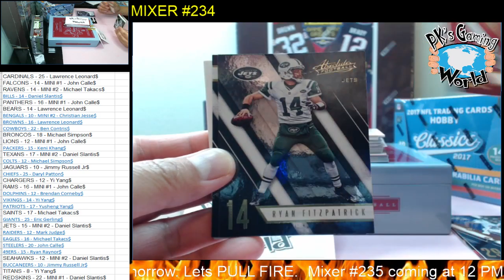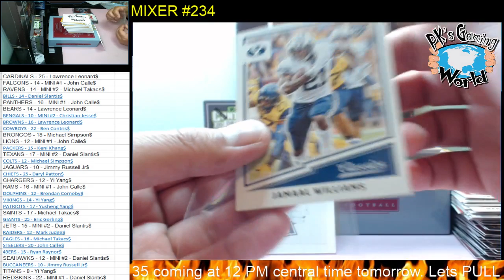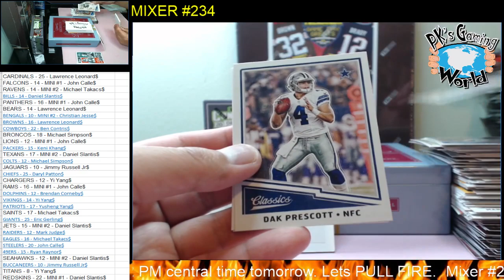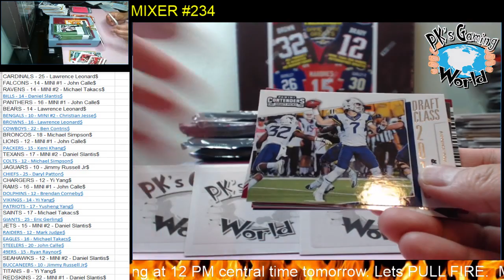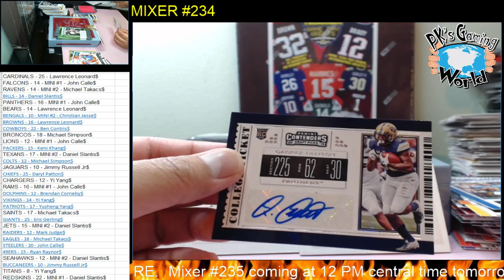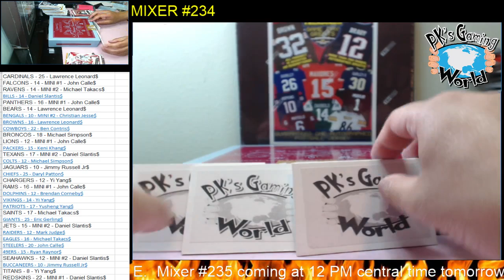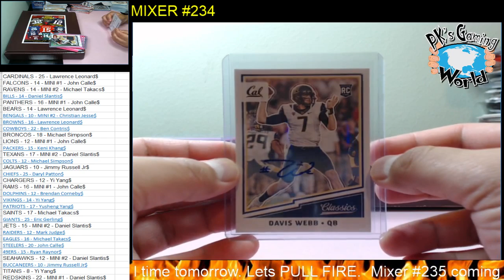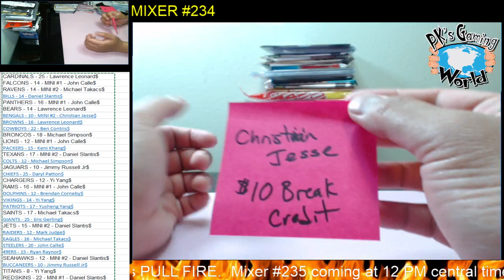MIXER #234: 19' Tristar Jersey Auto, 19' Contender Draft Pick, 17' Classics, 16 Absolute Football